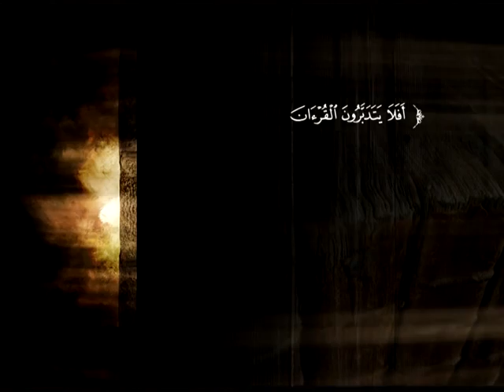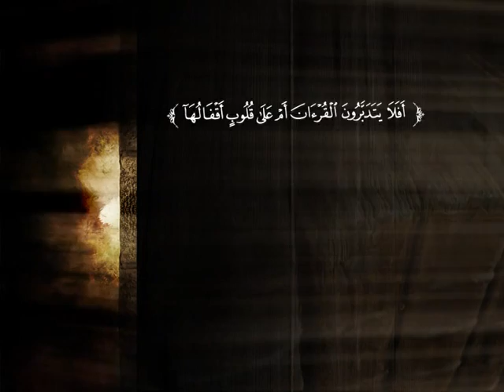تفسير سورة النحل من الآية 84 إلى الآية 97 | د. محمد بن عبد العزيز الخضيري